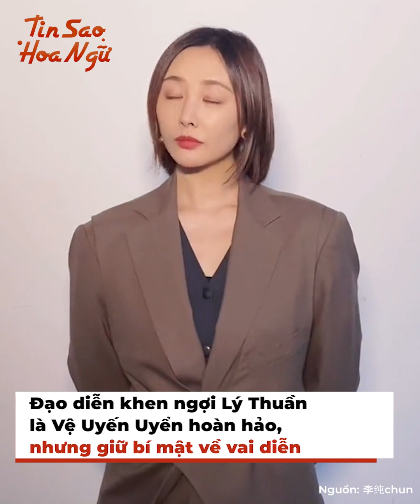Sao Cbiz bị đạo diễn dụ đóng phim: Lý Thuần đổi đời, Bạch Cốt Tinh cạch mặt Tây Du | Tin Sao Hoa Ngữ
Ở làng phim Hoa ngữ, khi một diễn viên muốn nhận được vai diễn tốt thì phải nỗ lực đi casting hay năn nỉ đạo diễn trao cơ hội cho bản thân. Ấy thế mà mình phát hiện có không ít ngôi sao lại bị đạo diễn "dụ" để đảm nhận vai diễn mình không thích và tạo nên những tình huống bất ngờ. Hãy cùng mình điểm qua đó là những cái tên nào nhé!